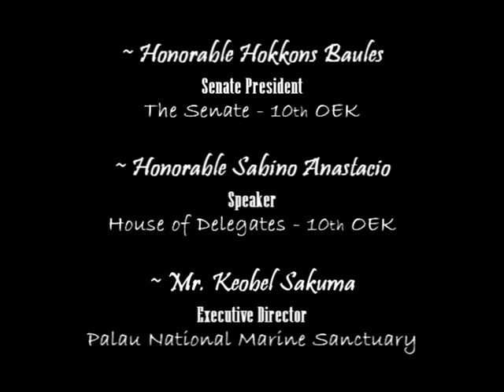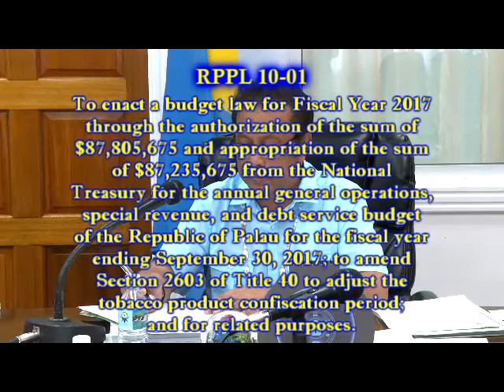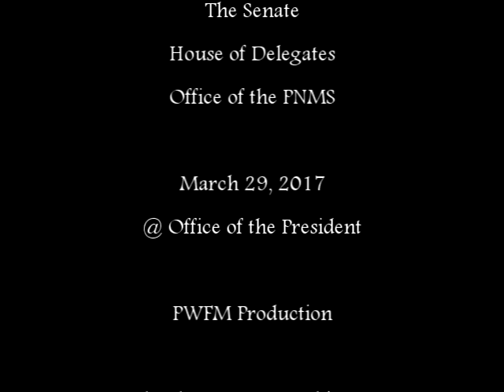Weekly Press Conference w/ H.E President Tommy E. Remengesau Jr.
Weekly Press Conference with H.E President Tommy E. Remengesau Jr. , Honorable Vice President/ Minister of Justice Raynold Oilouch, President of Senate Hokkons Baules, Speaker House of Delegates Sabino Anastacio, and Executive Director Palau National Marine Sanctuary.